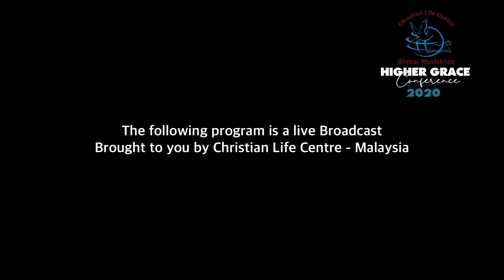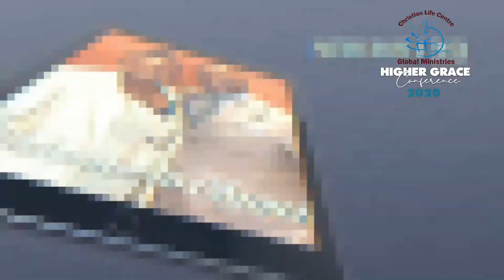Ask and you will Receive - Pastor Ndaba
Day 7: Higher Grace Conference 2020